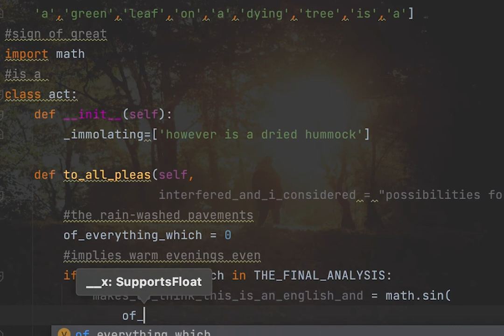Audio-Video Poem: The Final Analysis (Sad Face)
It's not about death, it just seems to be. The Python 3 code actually executes. My latest audio-video poem.